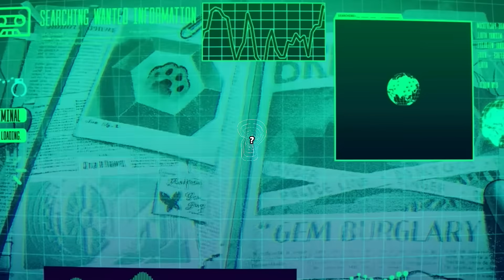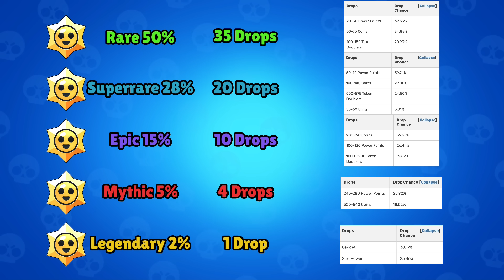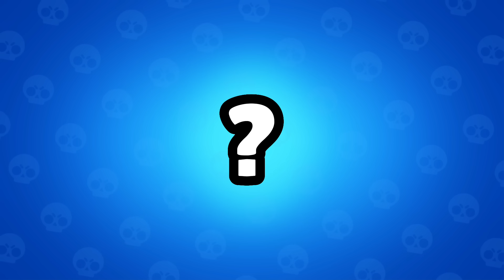Did Starr Drops Really Buff Progression?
In this video I will be looking at Starr Drops, the recent addition to Brawl Stars, and if they buffed progression or not.